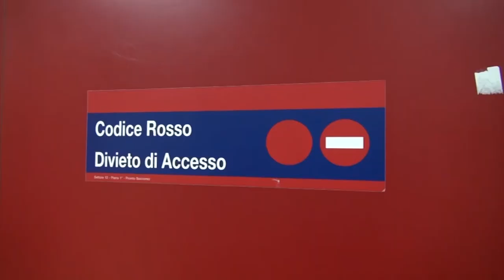Influenza, ad Arezzo +30% di accessi al pronto soccorso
L'australiana sta mettendo a letto migliaia di italiani e a dura prova i pronto soccorso degli ospedali
E' arrivata in anticipo rispetto alle previsioni degli esperti e con forme sia lievi che acute.
Secondo i dati della rete di sorveglianza di InfluNet dell'Istituto Superiore di Sanità (Iss) nella settimana dal 28 novembre al 4 dicembre, sono ben 943 mila gli italiani contagiati da sindromi simil-influenzali.
Gli accessi ai pronto soccorso sono quindi aumentati, soprattutto nei fine settimana quando i medici di famiglia e le case della salute sono irreperibili.
Ad Arezzo, ci conferma il direttore della medicina e chirurgia d'urgenza dell'ospedale San Donato
Maurizio Zanobetti, si registra un 30% di accessi in più non sul totale che rimane già di per sè molto molto alto, circa 220 accessi al giorno.
“I sintomi principali sono febbre, tosse e insufficienza  respiratoria – afferma Zanobetti -sintomi comuni anche al Covid che ha avuto un lieve incremento, ma non tale da giustificare il 30% della sintomatologia. Quindi è la sindrome influenzale a causare il maggiore accesso ai pronto soccorso. Nei pazienti fragili, con diverse patologie e negli anziani non vaccinati, la sindrome influenzale determina spesso la necessità di alcuni giorni di ricovero e questo si ripercuote sulla mancanza di posti letto a disposizione. Sebbene comunque il San Donato – conclude Zabetti - abbia un'ottima organizzazione per contrastare il fenomeno del “boarding”, cioè l'attesa per un posto letto”.